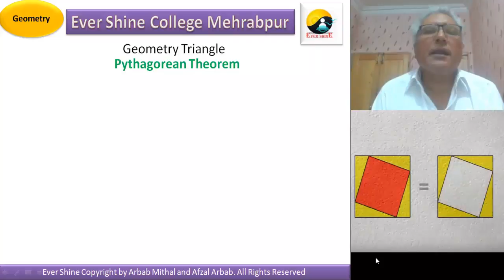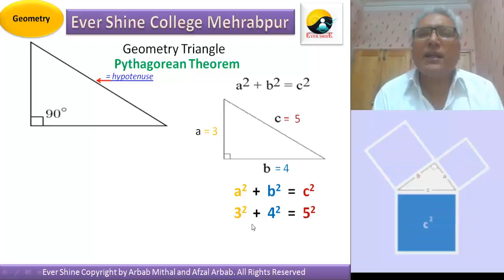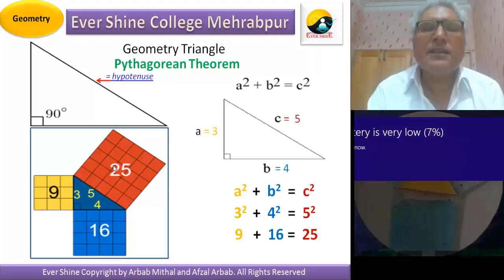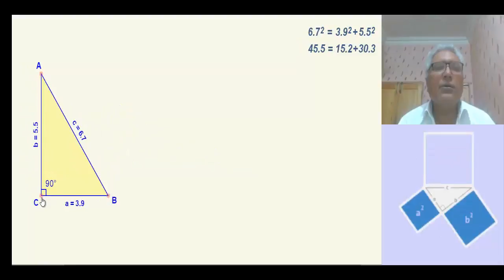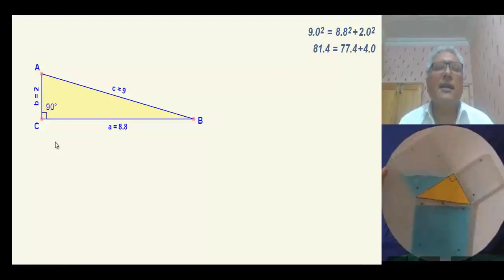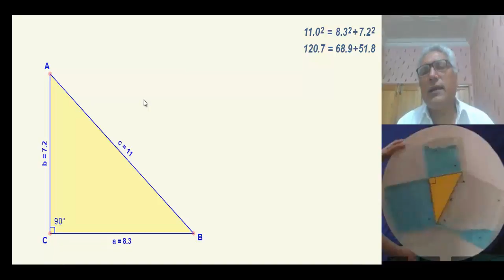Pythagorean Theorem c2 = a2 + b2 geometry video for kids in hindi and urdu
Pythagorean Theorem c2 = a2 + b2 Amazing animated basic geometry math video for kids